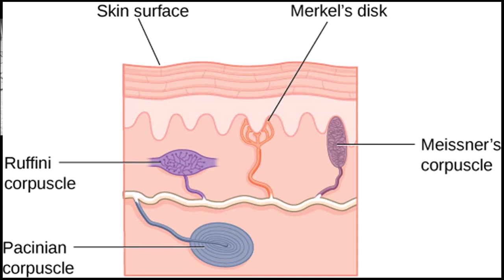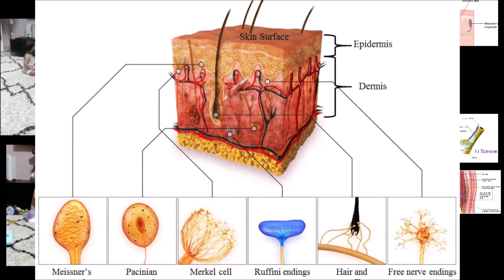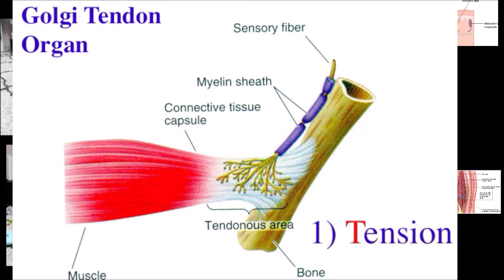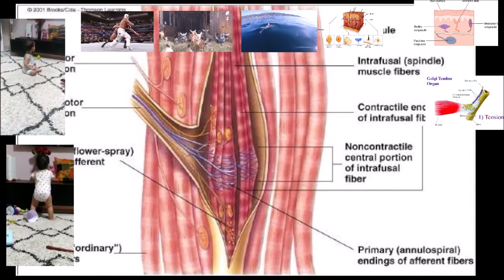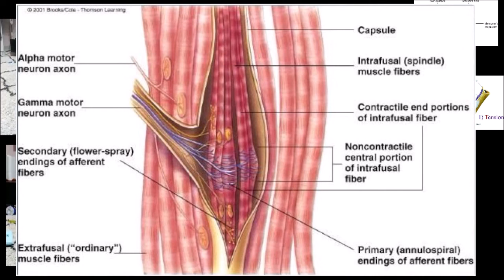How exercise affects health of living creatures? كيف يأثر التمرين الرياضي على صحة المخلوقات الحية؟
How exercise affects health of living creatures?

كيف يأثر التمرين الرياضي على صحة المخلوقات الحية؟